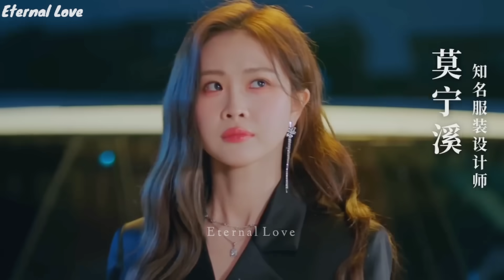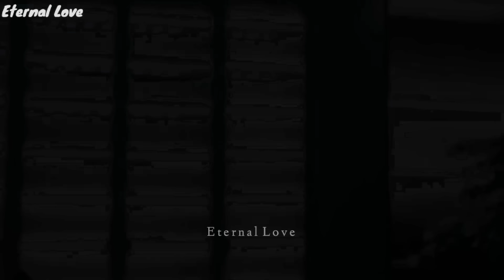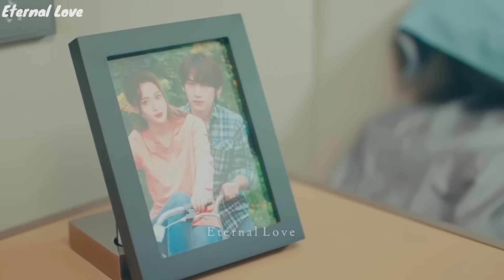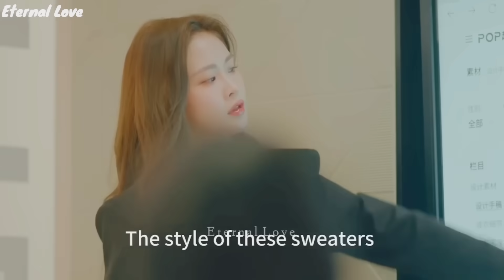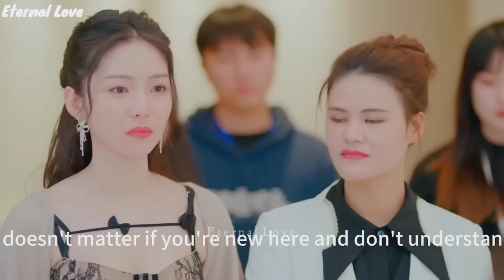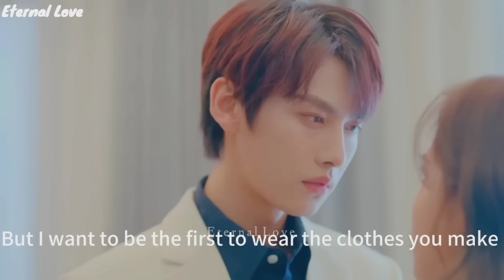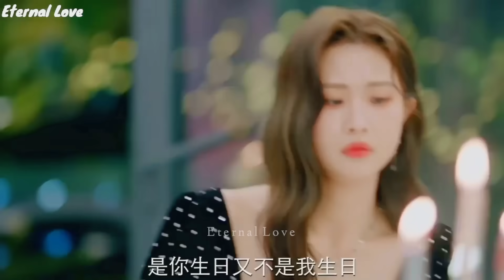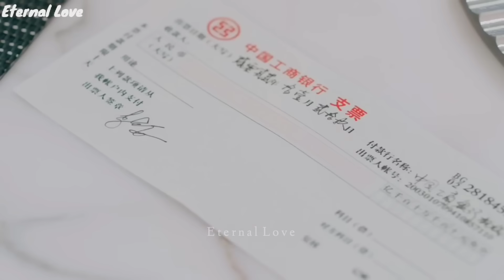Korean Mix Hindi Songs 2023 💗 Chinese Mix Hindi Songs 💗 Chinese Love Story 💗 Chinese Drama 💗 Kdrama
Korean Mix Hindi Songs 2023 💗 Kpop Star Love Story Song 💗 Korean Drama 💗 Chinese Mix 💗 Kdrama 2023

All Credits :

1• - Song Used In This Video By ()

Drama/Movie Name
2• -
Drama -